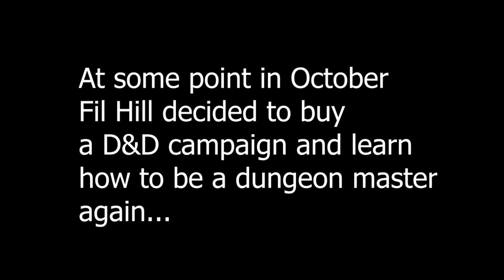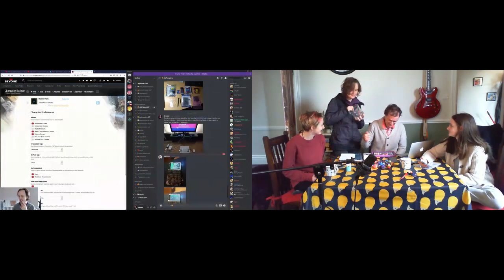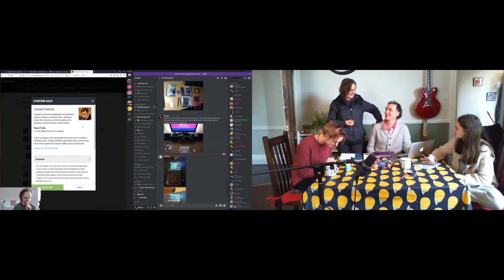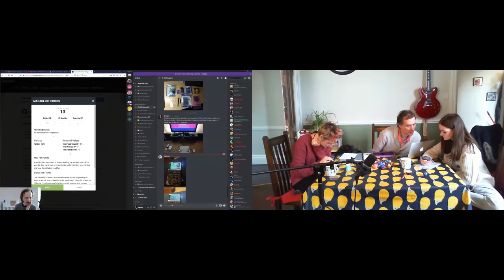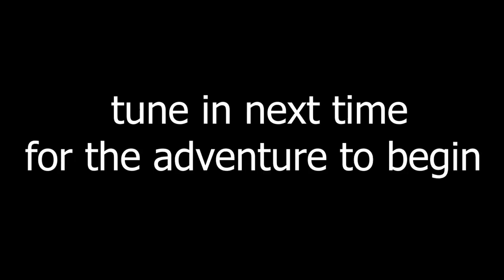Dungeons and Dragons with the Pooey Hillbulls | Episode 0: Character creation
Dave Poo teams up with the Hillbull family via ZOOM for a Dungeons and Dragons adventure.